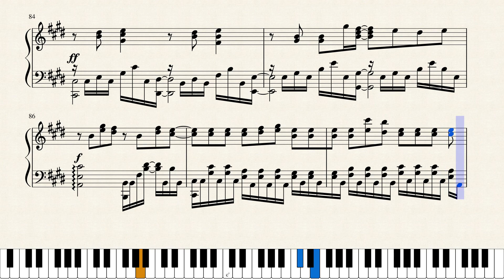Sora Ni Utaeba - Boku no Hero Academia OP 3 (piano cover)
Anime XD
The repetition of using the same technique for the left hand should be obvious by now, since most of the songs have basses like this